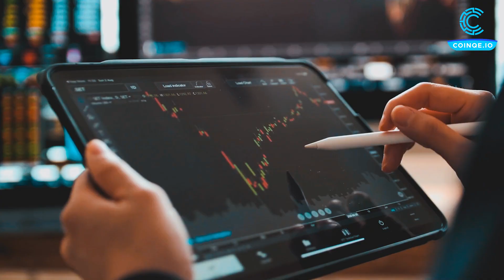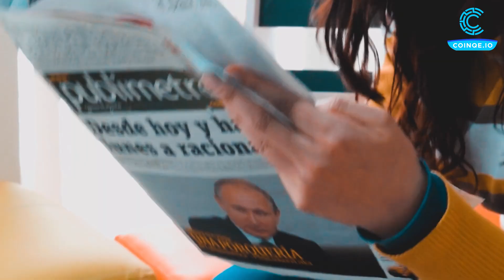COINQE人工智能發展前景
COINQE人工智能發展前景COINQE是一支充滿活力的Al技術團隊，具有強大的成長和發展潛力。我們的願景是提供標準化、個性化、定制化、增值化的服務。我們致力於為全球用戶提供一個安全、人性化、可靠、高效的數字貨幣量化交易平台。
COINQE量化交易平台核心投資分析團隊由來自美國數字貨幣國家重點金融實驗室的資深分析師金融分析師組成。美國資深金融界成功預測了2020年美國金融危機，並在經濟學期刊上發表了幾篇關於全球金融市場分析和預測的著名文章。